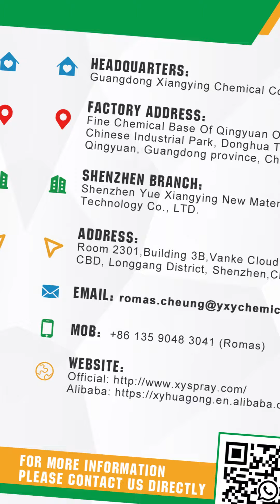graffiti spray paint